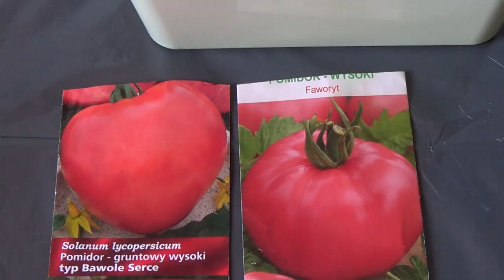ROZSADA POMIDORÓW - krok po kroku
Jak samemu przygotować rozsadę pomidorów?

Pomidor to najpowszechniej uprawiane warzywo na świecie. Nic w tym dziwnego, ponieważ zarówno jego walory smakowe jak i odżywcze są bardzo wysokie.
Jeśli mamy taką możliwość, warto samemu przygotować rozsadę pomidorów. Obniży to koszty uprawy oraz zapewni nam satysfakcję z samodzielnie wyprodukowanych roślin.

SPIS TREŚCI:
0:14 - wysiew nasion
3:03 - wysiew do oddzielnych doniczek
5:02 - pikowanie
13:20 - podlewanie
14:03 - nawożenie
15:29 - hartowanie